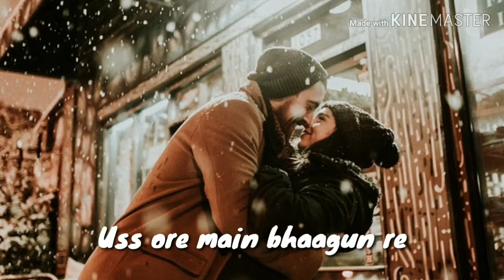Tu Nazm Nazm sa mere || Song Credits Parth Chitransh ♥️